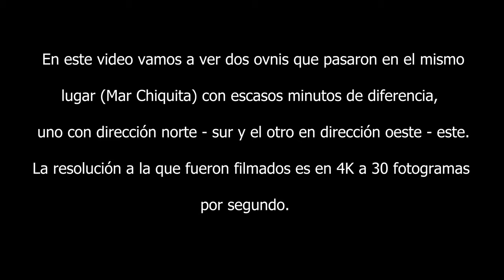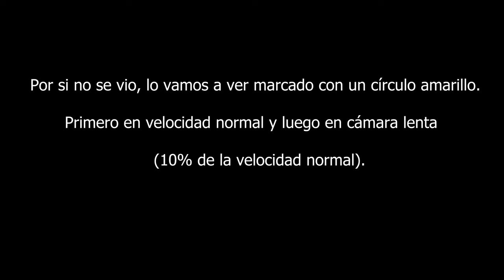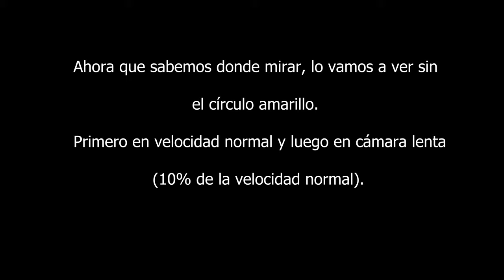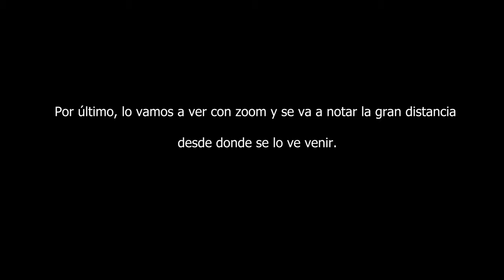Ovnis desde el drone - 4K - UFO sightings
Ovnis que pasaron en la misma zona con escasos minutos de diferencia. El primer ovni voló en dirección norte - sur y el segundo ovni en dirección oeste - este. Fueron captados con el drone Dji Phantom en Mar Chiquita, Provincia de Buenos Aires, Argentina. Dicha localidad se encuentra a 34 kilómetros de la ciudad de Mar del Plata. Fue filmado con la Gopro a una resolución de 4K a 30 fotogramas por segundo.

UFOs that passed in the same area with a few minutes difference. The first UFO flew north-south and the second UFO west-east. They were captured with the drone Dji Phantom in Mar Chiquita, Province of Buenos Aires, Argentina. This town is 34 kilometers from the city of Mar del Plata. It was filmed with the Gopro at a resolution of 4K at 30 frames per second.